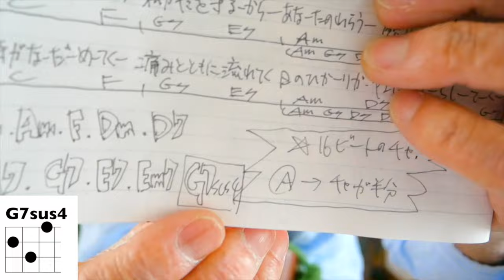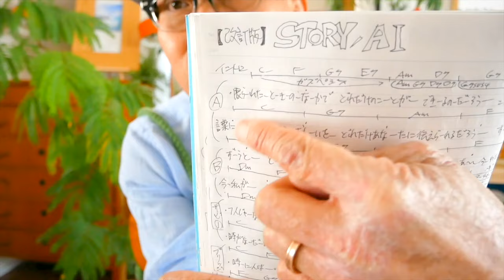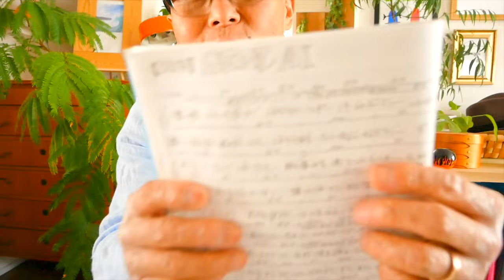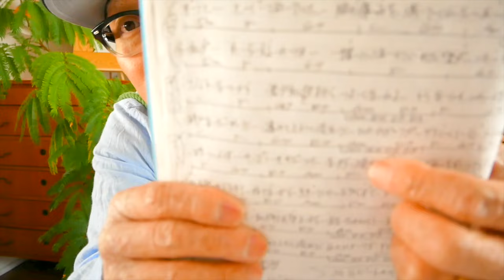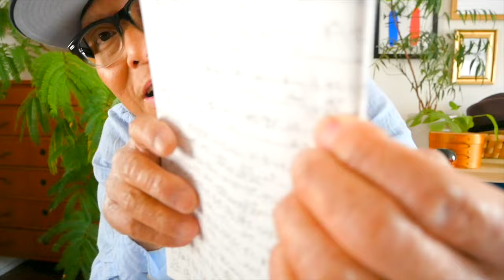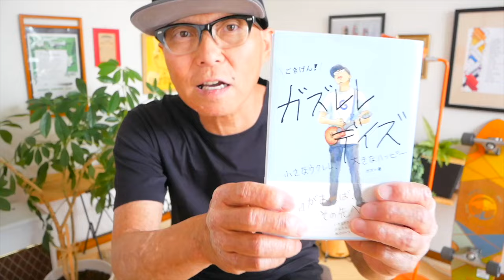STORY / AI【金曜ロードショー『ベイマックス』記念アーカイブUP】~ウクレレ 超かんたん版 コード&レッスン付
・初心者Ver 0:20　・かっこいいVer  11:39

きてね！▶︎▶︎▶︎▶︎9/8大阪八尾のタワーレコードにてガズレレ無料イベント開催〜ウクレレ持って大集合！